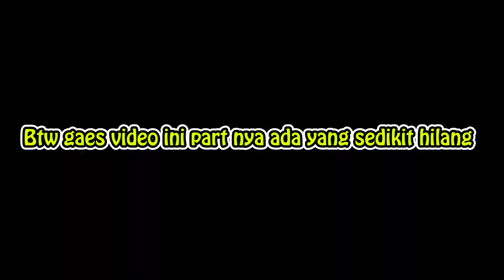PRANK BERANTEM GA MAU BAYAR....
LOL GUYS...

Kali ini prank nya lumayan lucu sih ...kalo bikin ngakak banget sih ngga..
so mungkin yang tertarik untuk nnton ga banyak juga,